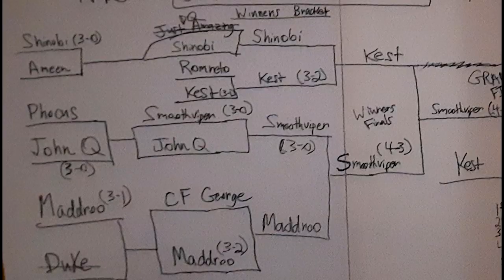MvC2: Crack Til Dawn 2 [LB] - Phocus vs Romneto .:1.14.23:. [Romneto Commentary]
1st Round Losers bracket match.
Crack Til Dawn 2 is a MvC2 Tournament held in New York City (NYC) on 1/14/23. Featuring players such as Smoothviper, Kest, CF George, Maddroo, Duke, Ameen, John Q, Shinobi, Phocus and Romneto.